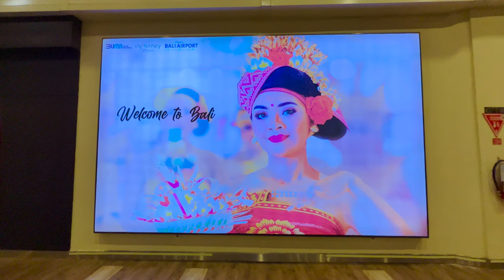BALI VLOG 2023: Grand Mirage Resort Bali Nusa Dua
This is my travel vlog series, This video is about Traveling from Manila to bali and staying at Grand Mirage Resort in Nusa Dua. It is all inclusive and has all the water sports option and all you can eat and drink. Perfect for families and kids.

FILMING EQUIPMENT USED:
Phone tripod
Lightweight Camera Mount Tripod
Lighting set with backdrop
Selfie Ring Light
Canon EOS 70D Digital SLR Camera
Canon EF 50mm f/1.8 STM Lens